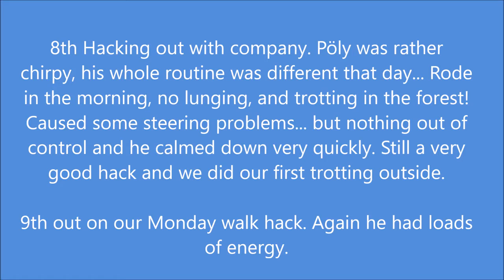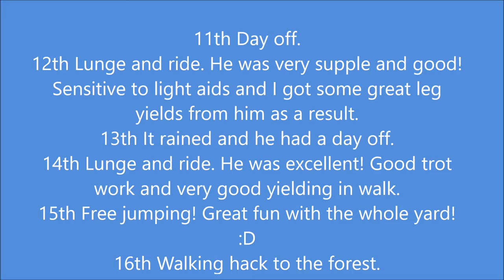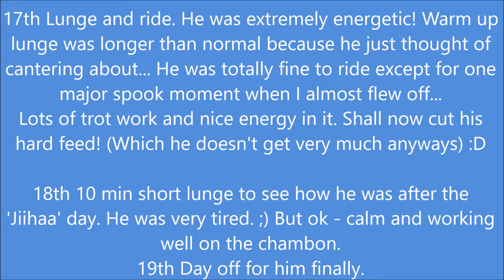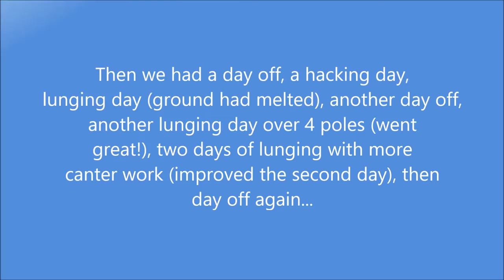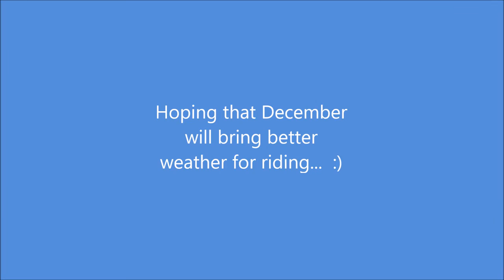Video Journal: PölyJournal 13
DJ and Tytti, long distance video clients of Art2Ride discuss their ongoing training with Poly.